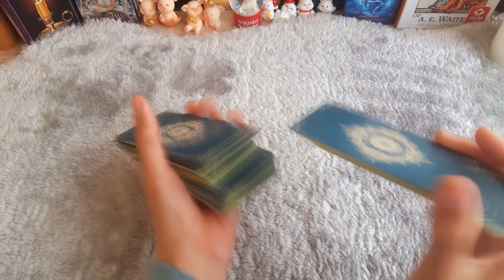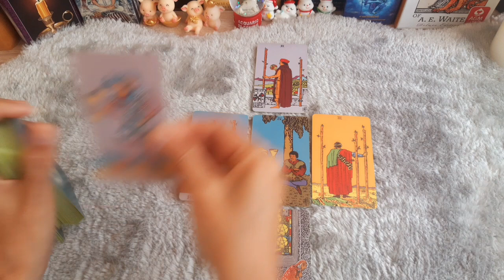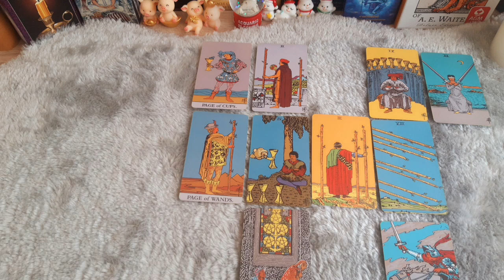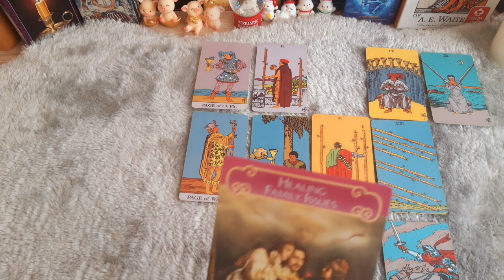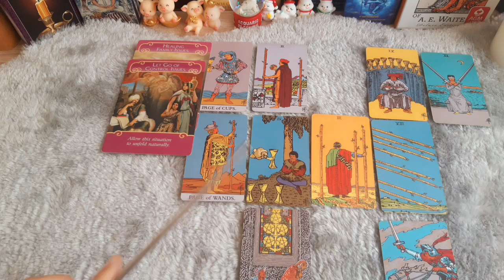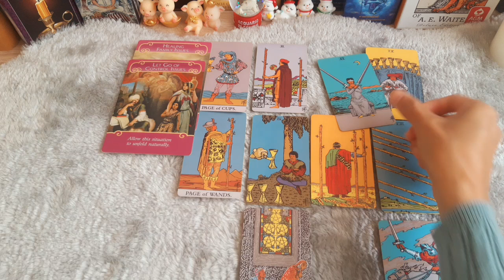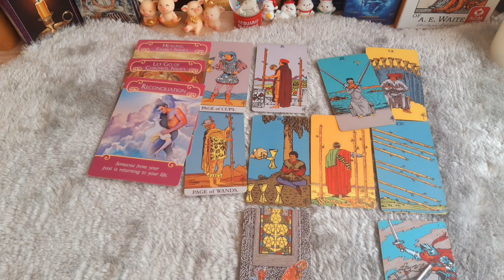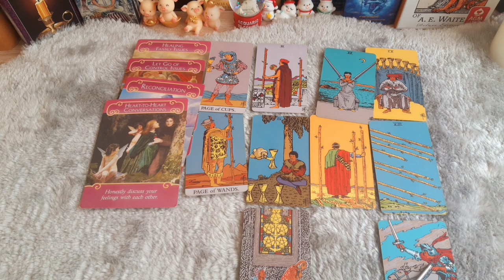ดวงความรักราศีธนู เดือนกันยายน 2566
ช่อง Yungying Tarot อ่านไพ่ตามหลักความเป็นจริงของชีวิต ที่เกิดขึ้นจริงได้สำหรับเรื่องความรักความสัมพันธ์ มิได้อ่านไพ่เชิงจิตวิญญาณ หรือแรงบันดาลใจ ผู้อ่านเลือกใช้ประสบการณ์และมุมมองความรักหลากหลายรูปแบบทั้งจากตนเองและจากผู้อื่น เพื่อชวยแนะนำสิ่งต่างๆ ในเรื่องความสัมพันธ์ผ่านความหมายของไพ่
การอ่านไพ่เป็นเพียงภาพรวม ขึ้นอยู่กับพลังงานของไพ่ว่าจะไปตรงกับเรื่องราวของใคร ดังนั้น ผู้รับชมควรใช้วิจารณญาณ และแยกแยกเรื่องราวของตัวเองด้วยนะคะ ใครที่ฟังแล้วตรงกับชีวิตของตัวเอง ก็ลองใช้คำแนะนำที่ไพ่บอกไปปรับใช้หรือปรับคิด ส่วนใครที่ฟังแล้วไม่ตรงกับตัวเอง นั่นหมายความว่าพลังงานของไพ่เดือนนี้ไม่ตรงกับคุณ ขอให้ปล่อยไป อย่าซีเรียสหรือดราม่ากันนะคะทุกคน

ช่องนี้แบ่งราศีตามหลักตะวันตก...ดังนี้ค่ะ

ราศีเมษ      :   21 มี.ค. - 20 เม.ย.
ราศีพฤษภ  :   21 เม.ย.- 20 พ.ค.
ราศีเมถุน    :   21 พ.ค.  - 21 มิ.ย.
ราศีกรกฎ    :   22 มิ.ย. - 23 ก.ค.
ราศีสิงห์      :   24 ก.ค. - 23 ส.ค.
ราศีกันย์      :   24 ส.ค. - 23 ก.ย.
ราศีตุลย์      :   24 ก.ย. - 23 ต.ต.
ราศีพิจิก      :   24 ต.ค. - 22 พ.ย.
ราศีธนู         :   23 พ.ย. - 21 ธ.ค.
ราศีมังกร     :   22 ธ.ค. - 20 ม.ค.
ราศีกุมภ์      :   21 ม.ค. - 19 ก พ.

ขอบคุณทุกกำลังใจและพลังบวกทุกคนค่ะ love love ...

***คิดดี พูดดี และทำดี เชื่อมั่นในพลังของความดี***

***พี่ญิ๋งไม่เปิดรับดูดวงส่วนตัวทุกกรณีนะคะ***